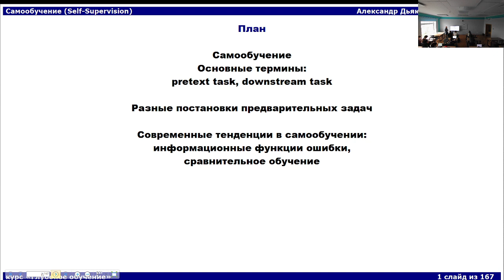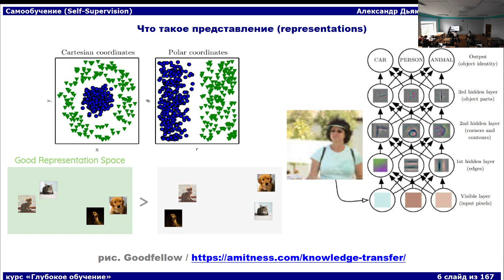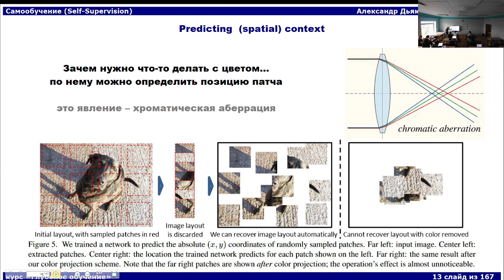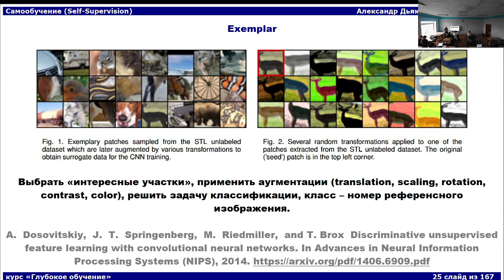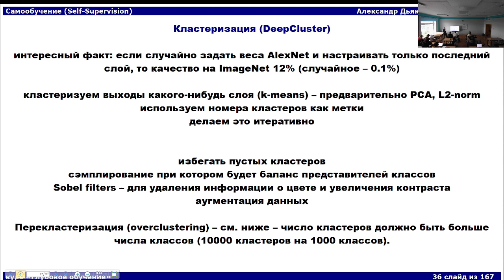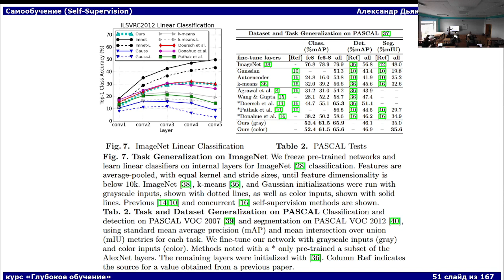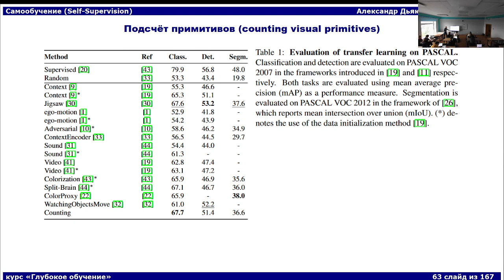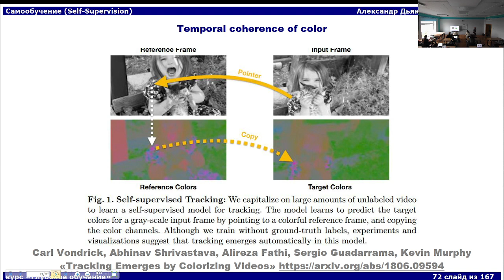DL2022: Самообучение (Self-Supervision), часть 1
Курс "Глубокое обучение (Deep Learning)"

В этой лекции...
Self-Supervised Learning
pretext task
downstream task
Что такое предствление
Predicting  (spatial) context
Predicting image  rotation
Exemplar
Головоломка (Jigsaw)
Кластеризация (DeepCluster)
Контекстные кодировщики (Context Encoder) / image inpainting
Раскраска изображений (image colorization)
Расщеплённые автокодировщики (Split-brain  autoencoders)
Сегментация, порождённая движением (motion segmentation prediction)
Разметка окружающими звуками (ambient sounds)
Подсчёт примитивов (counting visual primitives)
Multi-task Self-Supervised Visual Learning
Temporal coherence of color
Temporal Context-based Learning
Исследование архитектур для самообучения